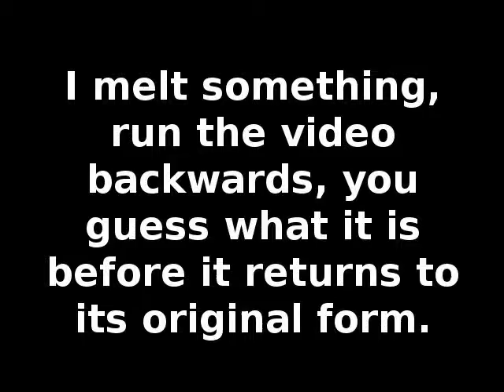What Was It #12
I melt a pewter chatchke, run the video backwards and you guess what it is before it regains its original form. Episode #12